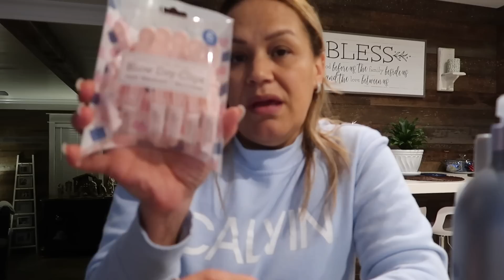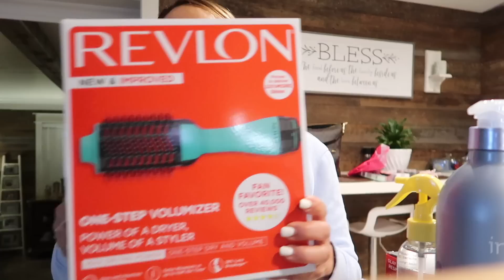QUE SORPRESA NOS DIMOS CUANDO LO QUITARON 😱 + LES MUESTRO ALGUNAS COMPRAS